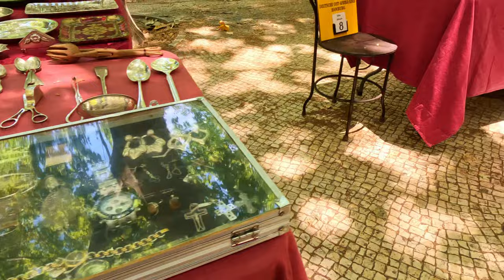Lisbon July 08.07.2023 4K┃Avenida Liberdade┃Goods fair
Hello! Today I was walking along Avenida Liberdade and came across a sale of goods. I want you to come with me.
My gear
Camera: Gopro hero11
Camera: Samsung Note 20Ultra